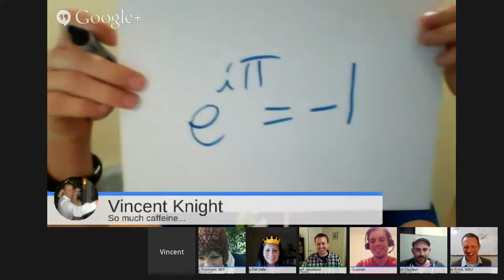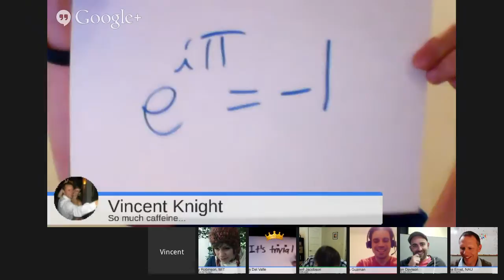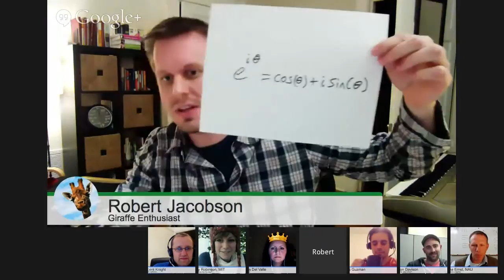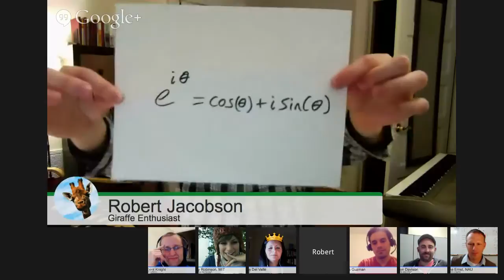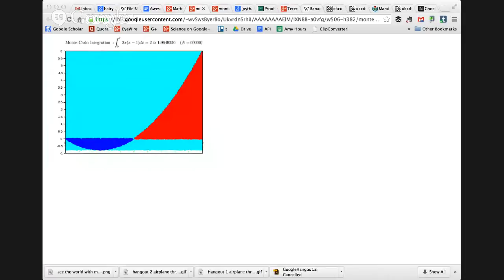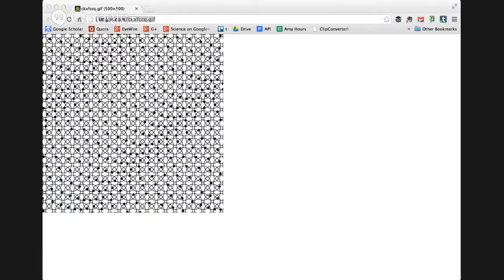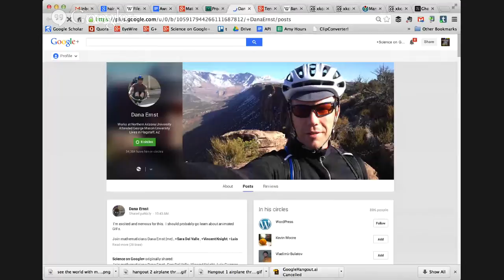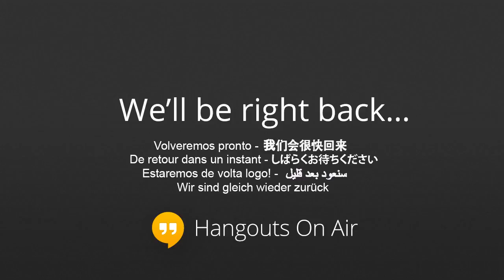Math: From GIFs to xkcd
Science on Google+ hosted mathematicians Dana Ernst, Sara Del Valle , Vincent Knight, Luis Guzman and Robert Jacobson, who spoke about about their favourite math gifs and what it's like to be a mathematician. They cover questions like How many numbers are there? Do mathematicians see the world differently? And why is the last panel of this xkcd comic funny?

Dana Ernst is an assistant professor in the Department of Mathematics and Statistics at Northern Arizona University in Flagstaff, AZ, USA.

Sara Del Valle is a mathematical epidemiologist at Los Alamos National Laboratory in Los Alamos, NM, USA.

Vincent Knight is a LANCS lecturer at the Cardiff University School of Mathematics in Operational Research in Cardiff, Wales, UK.

Luis Guzman is a graduate student in mathematics at the University of West Florida in FL, USA.

Robert Jacobson is Assistant Professor of Mathematics at Roger Williams University in RI, USA.

The Hangout is hosted by Science on Google+ Moderators Amy Robinson and Jason Davison.